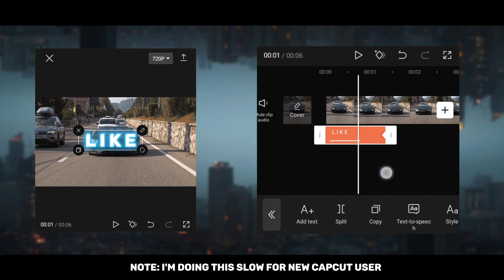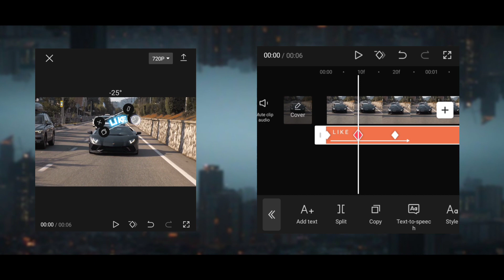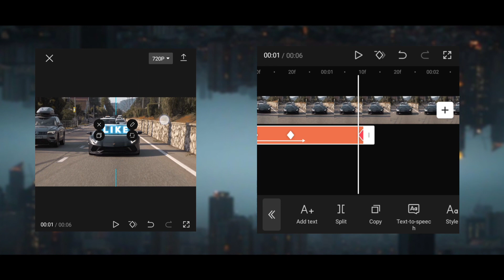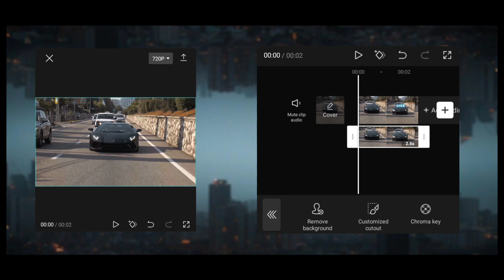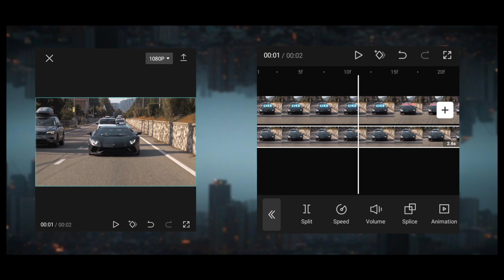Text Animation Behind Car | How to Edit Text Coming from Behind the car's | Capcut tutorial 2023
ABOUT MY CHANNEL: { This Channel Is more about video editing in Mobile Phone Like Android }

📺THIS VIDEO  MIGHT HELP YOU 😉

Supreme creations,
Capcut video editing,
Capcut edit,
Capcut for beginners,
Basic tutorial for capcut,
Capcut editing tips and tricks,
capcut tutorial,
capcut app,
edit capcut,
capcut tips,
capcut edit tutorial urdu,
Dj remix edit
Supreme creations
capcut
capcut tutorial
Capcut transition video editing
CapCut transition
CapCut Anime video editing
CapCut AMV editing
CapCut tips and tricks
how to make a smooth edit on capcut
smooth capcut edit
smooth capcut edit tutorial
smooth capcut
smooth capcut transitions
smooth capcut editing app